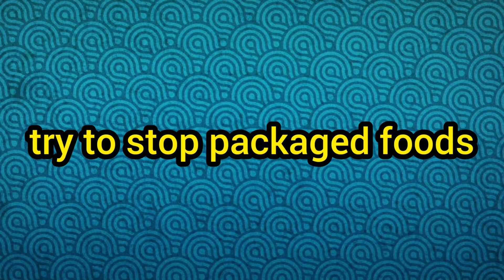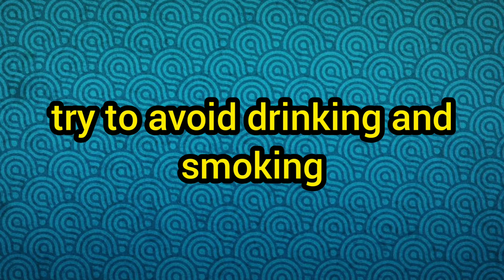Gastric/Bloating problem homemade remedy's 100% works natural remedy under Rs - 5/